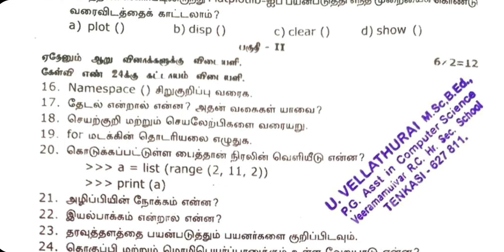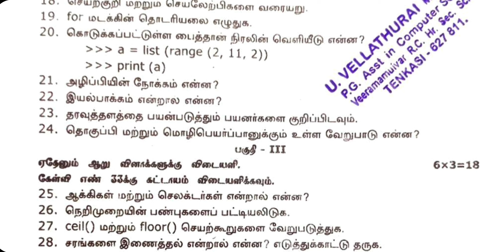12th Computer Science Half Yearly Exam Original Question Paper| Important Questions